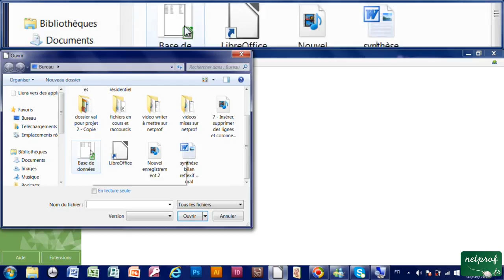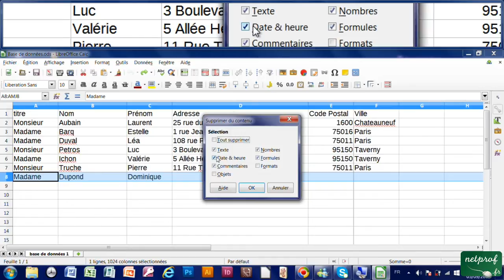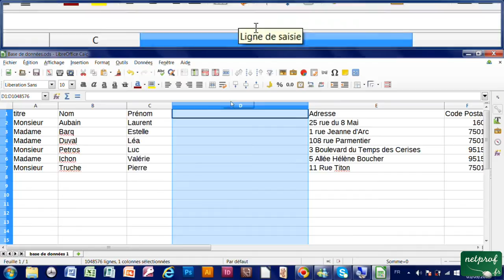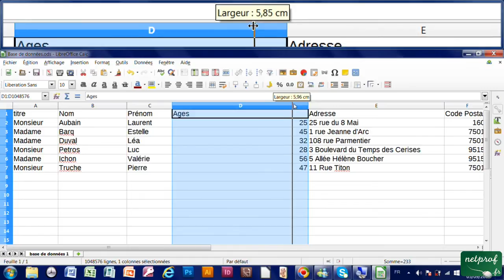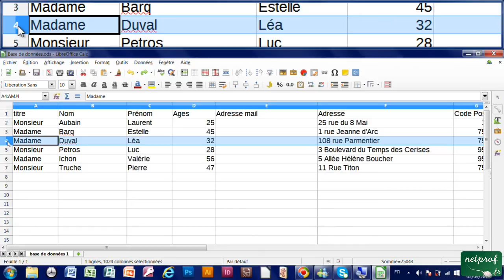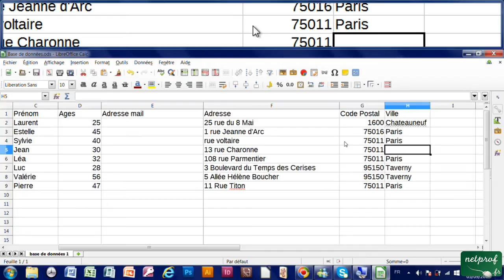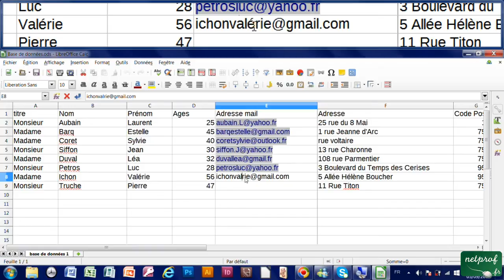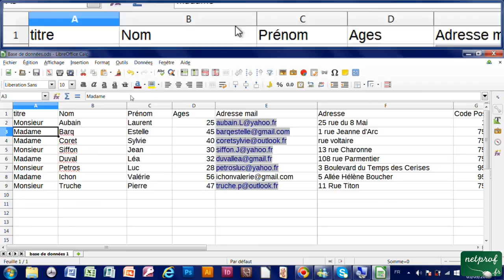7 - Insérer, supprimer des lignes et colonnes dans tableau Calc